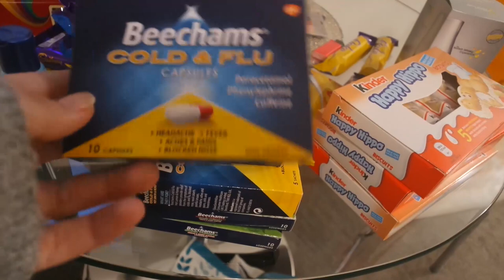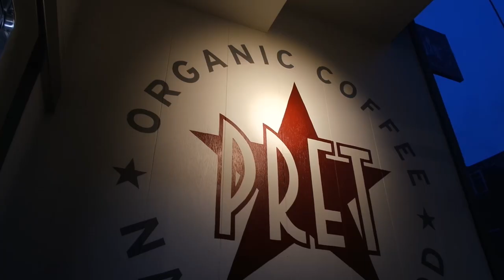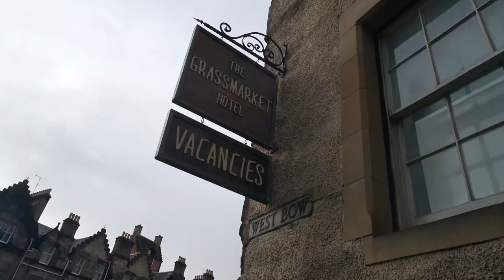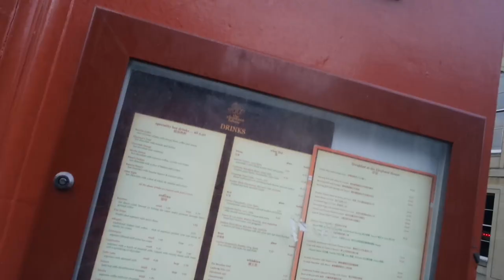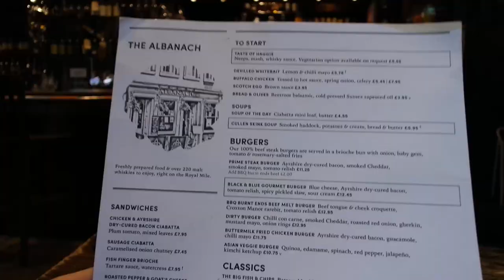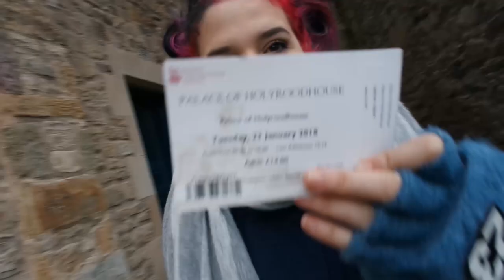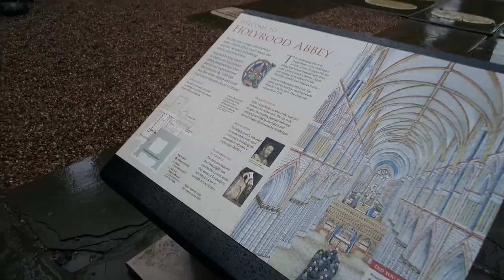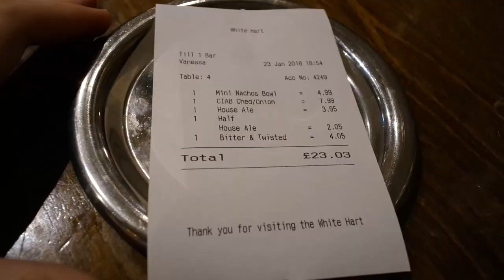HAUNTED CEMETERY IN EDINBURGH - SCOTLAND VLOG 2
THIS VIDEO WAS FROM 2018.
This video was shot in January 2018.

I've been to Edinburgh in January 2018. I looked for a haunted cemetery and pub in the old town. Do you believe in ghosts? I do but, did I've seen one?
Edinburgh is a very old city, because of that people believe some places are haunted. There are ghost tours, I couldn't able to join any because of the rain but I investigated by myself. I also visited the most haunted pub in Edinburg, White Hart Inn.

Hi, I'm Alice Mustang, a Youtuber who is obviously from Turkey. I like to teach you more about Turkey, Turkish culture or anything about my life, experiences, vlogs.

Camera Equipment:
Canon 5D Mark III
24-70 Lens
Ring Light

Editing Software:
Adobe Premiere